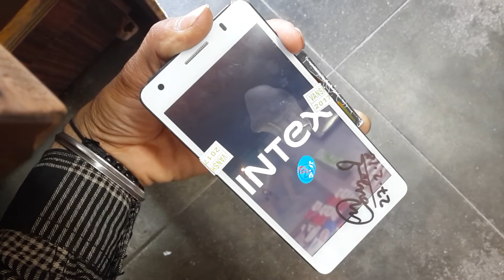Intex Aqua Star II 16GB || Display and Touch Remove and Fitting full process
intex aqua star 2 display change
remove toucchh intex
intex star 2 folder
intex aqua star 2 lcd
remover folder intex
display and touch broken intex aqua
star 2

📌Oppo, Vivo, Realme, Samsung
Direct Link For Unlocking Mobile Lock:-

remove touch intex mobiledisplay remmove intex
intex aqua star ii 16gb
intex aqua star 2 lcd change